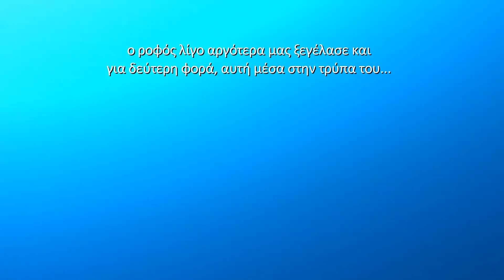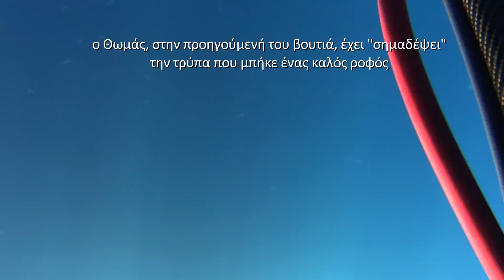spearfishing adventures 15: Welcome June!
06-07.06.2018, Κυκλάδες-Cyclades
Σηκιός – brown meagre 0,9 kg – 28m
Σηκιός– brown meagre 0,9 kg – 21m
Στήρα – goldblotch grouper 2,1 kg – 29m
Ροφός – dusky grouper 4,1 kg – 22m
Στήρα – goldblotch grouper 1,8 kg – 37m
Ροφός – dusky grouper 6,2 kg – 26m
Ιούνιε καλωσήρθες!!
Επιτέλους Ιούνιος! Ο πρώτος μήνας του καλοκαιριού και ο πρώτος μήνας μετά την απαγόρευση του Μαίου νομίζω πως είναι ο αγαπημένος όλων των ψαροτουφεκάδων!
Η περίοδος αυτή είναι μαγική στον βυθό, η ζωή οργιάζει, το θερμοκλινές τρελαίνει μικρόψαρα και θηρευτές, και μέσα σε όλα αυτά ο ψαροκυνηγός παίρνει ξανά τη θέση που του αξίζει, εκεί, στο αγαπημένο του πόστο για καρτέρια, στον αγαπημένο του κάβο, όπου θα συναντήσει στο πλανάρισμα τον μεγάλο ροφό που κρυβόταν καλά όλο τον χειμώνα…
Το πρώτο καλοκαιρινό διήμερο ψάρεμα στο κοντινό Κυκλαδονήσι το ονειρευόμουν κανα μήνα τώρα και επιτέλους ο καιρός μας επιτρέπει να πάρει αυτό σάρκα και οστά! Τα πρώτα νέα από τα πρώτα ψαρέματα φίλων και γνωστών στις Κυκλάδες δεν ακούγονται πολύ ενθαρρυντικά, όμως συνεχίζω να πιστεύω ότι σύνθεση είναι πολύ δυνατή και δεν θα αφήσει πολλά περιθώρια στους επινέφελους… Ο πολύ καλός φίλος Θωμάς, από τον οποίο γνώρισα το δυναμικό βαθύ ψαροτούφεκο είναι η μεγαλύτερη εγγύηση!